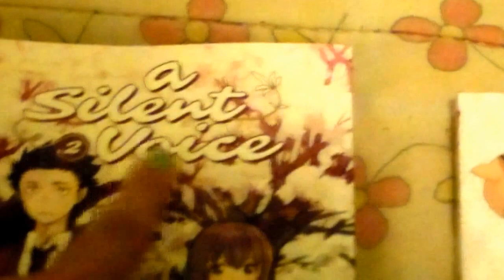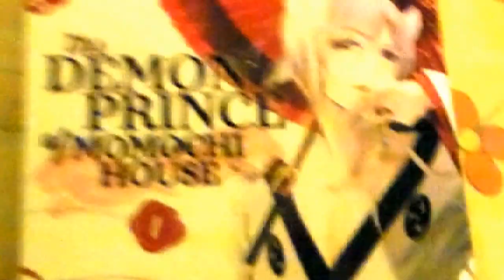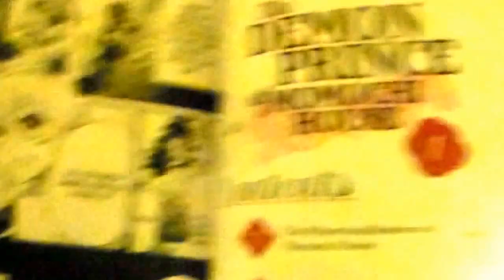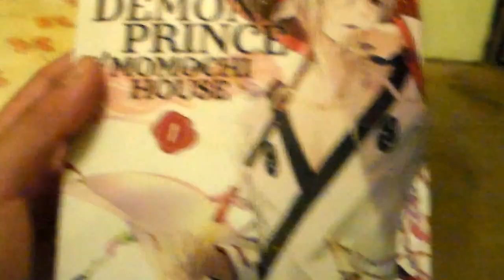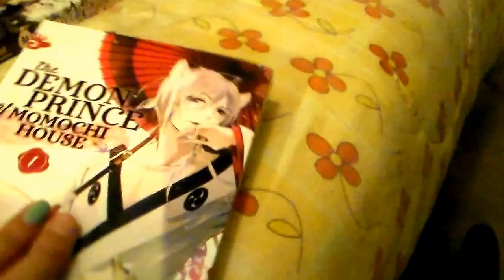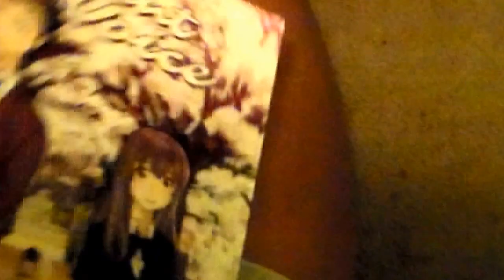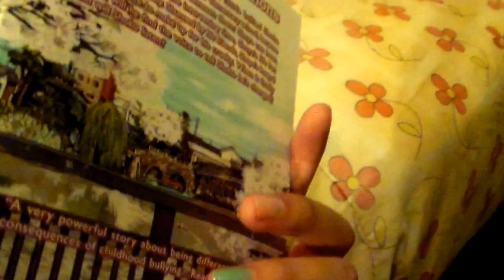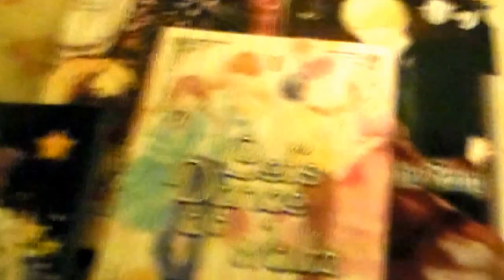manga collection part 9 ^ -^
hey everyone I'm back again with two new series
that I have discovered the Demon Prince of Momochi House by Aya shouoto
 koe no kitachi  or " a silent voice " by yoshitoki oima